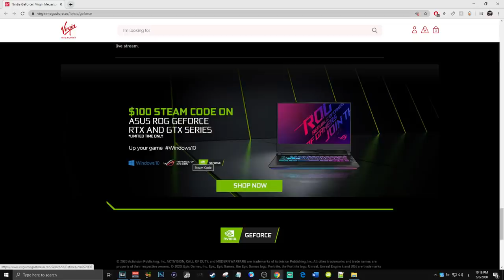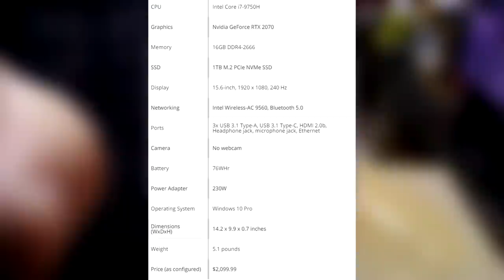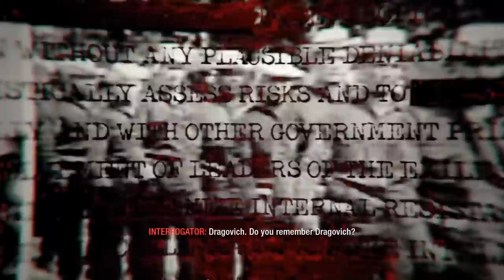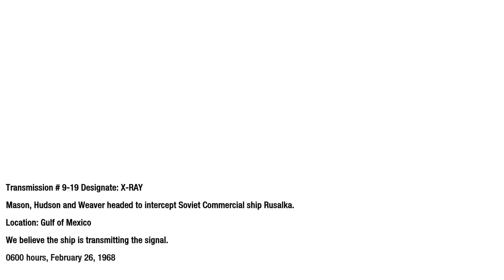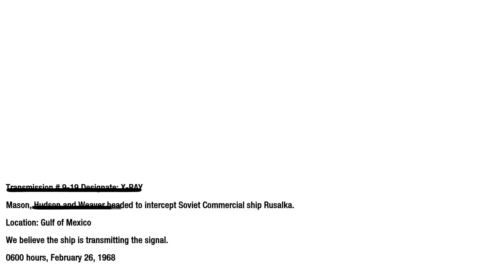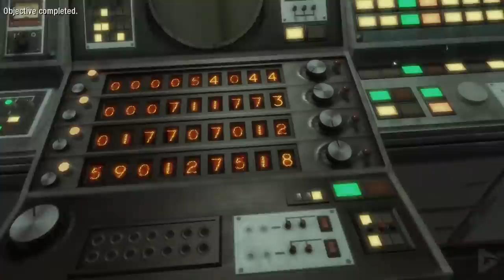معلومات و تسريبات مهمة عن كود القادم بلاك أوبس كولد وار😍 🔥